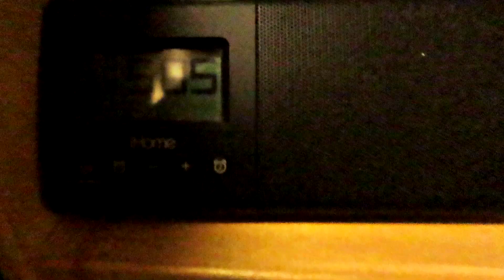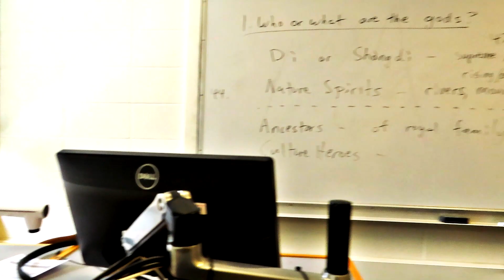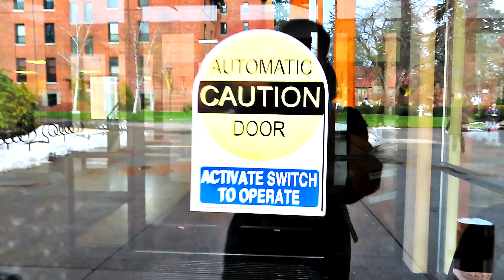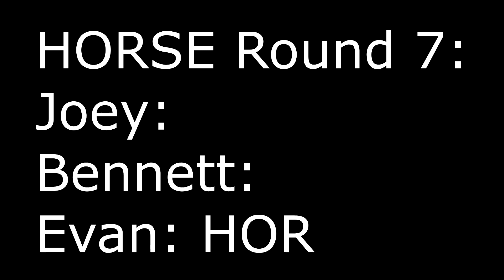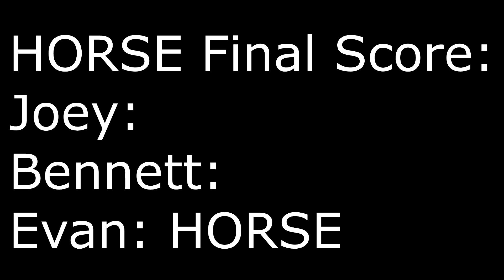What is Intermittent Fasting? | Destination Shredded Episode 5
WHAT IS INTERMITTENT FASTING? How do you start intermittent fasting? What is intermittent fasting good for?

All these questions and more are answered in today's vlog. I give you all an honest physique update, let you in some of the big moves we are making business wise at Sub7 Fitness LLC, and we bring back HORSE.

Intermittent fasting is not a diet. It is a dietary protocol. This means that it does not effect the foods that you eat. It is simply the process of splitting your day into two succinct periods:

A fasting period
and
An eating window.

I go over the most common form of intermittent fasting and touch on its benefits and also its historical significance.